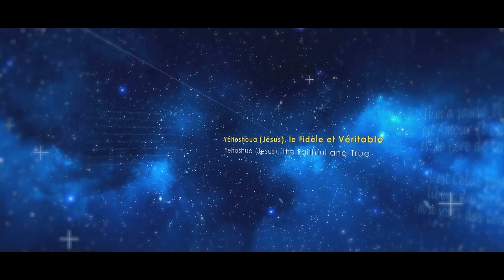La souffrance et le pardon (Hervé Cabréra- 23/12/21)